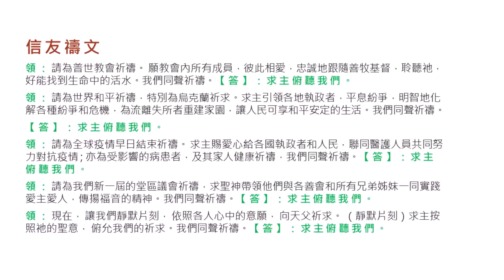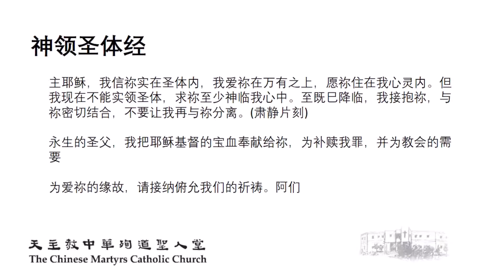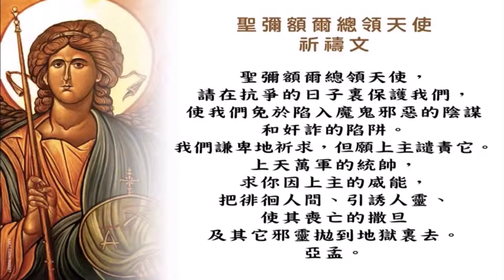2022/01/30 國語彌撒【常年期第四主日】天主教多倫多中華殉道聖人堂